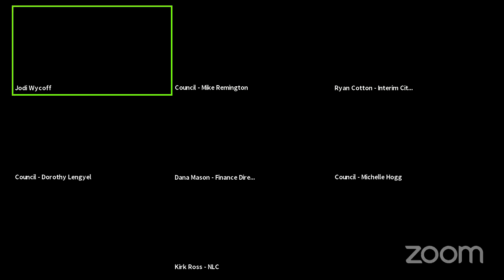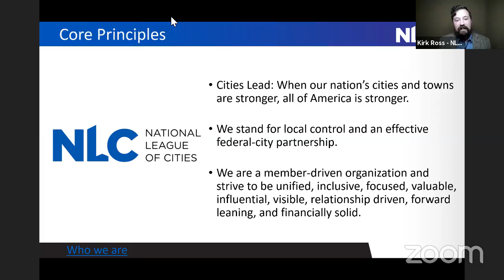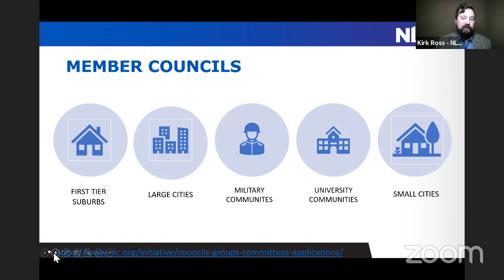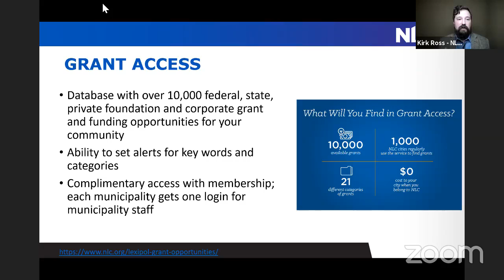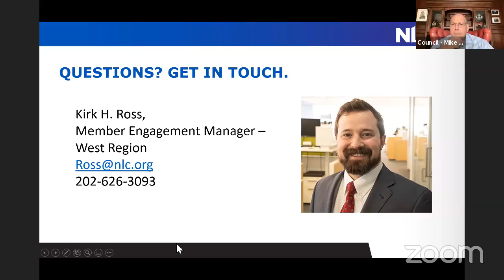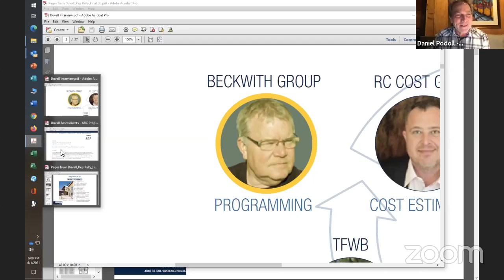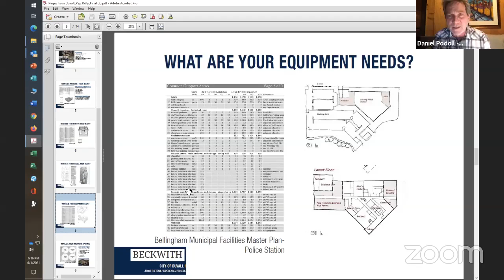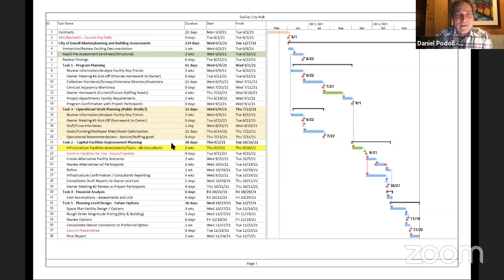060121 COW meeting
duvallwa.gov/DocumentCenter/View/6902/20210601_COWpacket